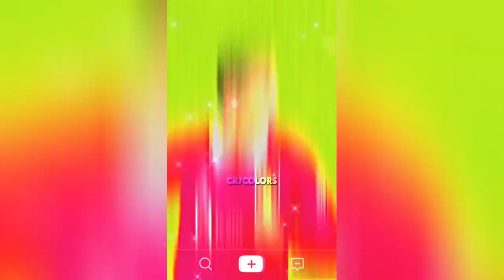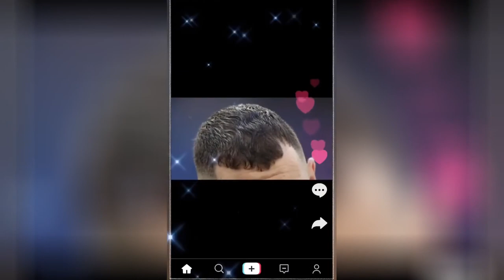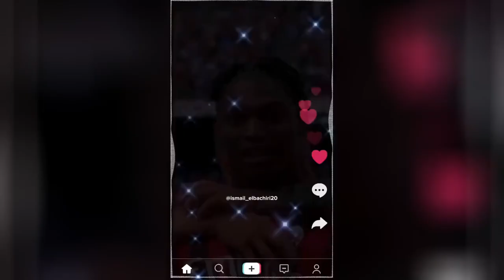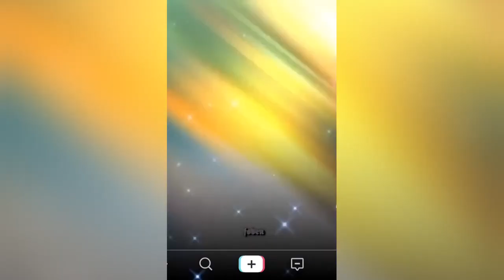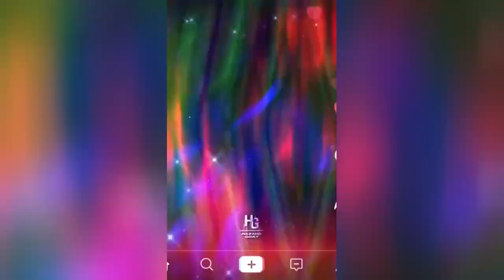best reels top shots high quality football reels compilation socce mood mixed music